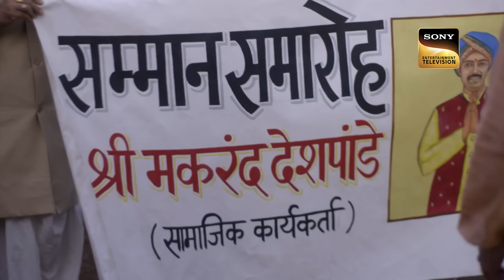Makrand की चुनौती | Mere Sai - Ep 1365 | Full Episode | 5 Apr 2023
Episode 1365  : Makrand की चुनौती
Makrand goes to look for dry hay to feed the calf. Sawai and her brother go out to search for Gopi. Meanwhile, Makrand finds out about his long-lost son. Is this all a part of Sai's plan? Will Sai's lessons open Makrand's eyes?  What will happen now? How will Sai help everyone?